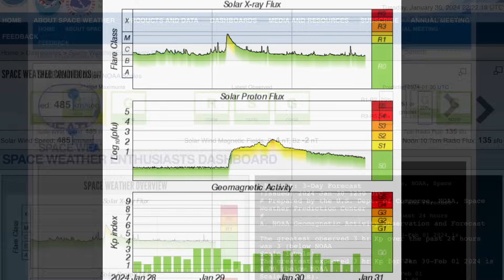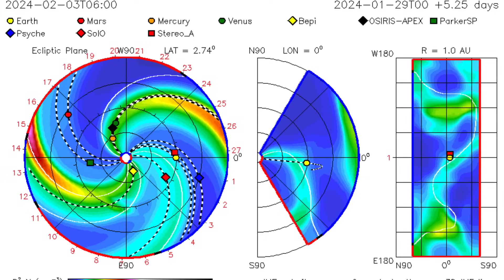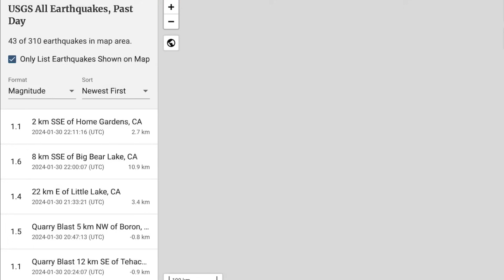Hawaii Earthquakes SWARM‼️ Space Weather Update / California SNOWFALL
January 30 2024

5 Day not so normal World Weather forecast. Plus a look at spaceweather for today.